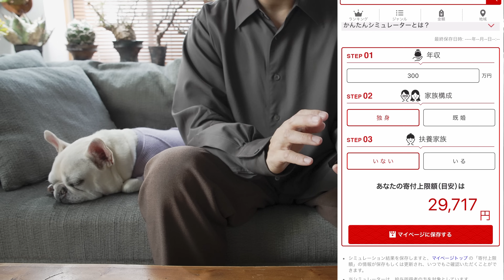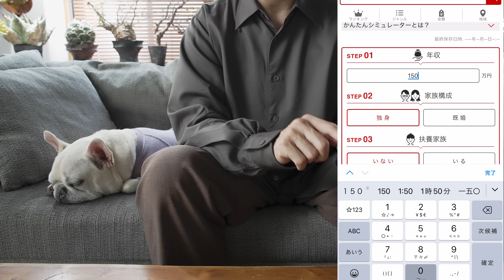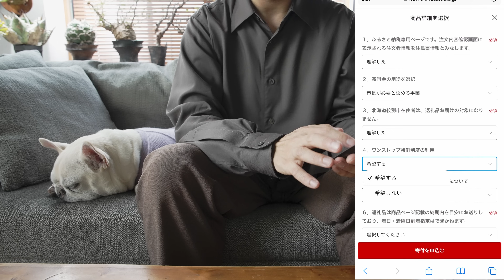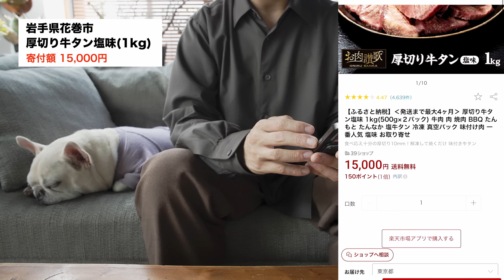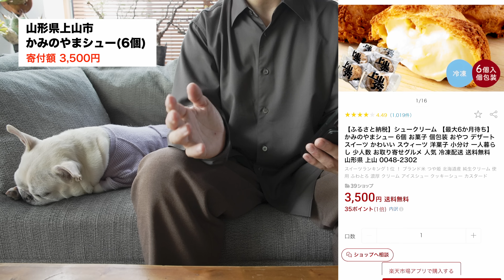【ふるさと納税2023】まだ間に合う！おすすめ返礼品10選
ふるさと納税制度が2023年10月から制度改正されました。
一部返礼品は値上げされましたが、値上げされなかったものもありました。
また今回取り寄せた返礼品でおすすめしたいものがいくつもあったので、まとめて紹介します。

【おすすめ返礼品】
オホーツク産ホタテ

[チャプター]
0:00 オープニング
2:44 ふるさと納税制度の解説
9:36 おすすめ返礼品・ホタテ
11:15 おすすめ返礼品・サーモン
11:59 おすすめ返礼品・ハンバーグ
12:46 おすすめ返礼品・牛タン
13:49 おすすめ返礼品・うなぎ
14:39 おすすめ返礼品・焼肉セット
15:37 おすすめ返礼品・むき海老
16:26 おすすめ返礼品・シュークリーム
18:04 おすすめ返礼品・梨
18:47 おすすめ返礼品・シャインマスカット

[サブカメラ]
Sony α7Ⅳ

[レンズ]
Sony FE 24-70mm F2.8 GM II

[マイク]
Sony ECM-B1M

DJI Mic

TASCAM DR-10L